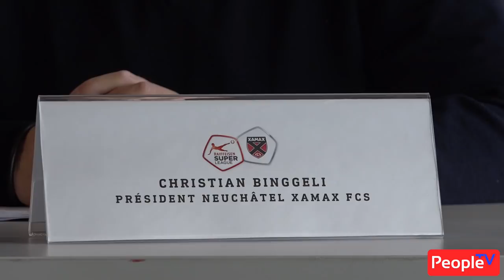NE Xamax FCS - Conférence de presse des nouveaux Directeur Sportif et Entraîneur - 26.03.2019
La conférence de presse de Christian Binggeli - Président de Neuchâtel Xamax FCS sur la nomination de Joël Magnin - Entraîneur principal et Frédéric Page - Directeur Sportif pour la nouvelle saison 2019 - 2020 à la salle de presse de la Maladière, le 26 mars 2019.

Reportage de Philippe Jung

©peopletv/2019